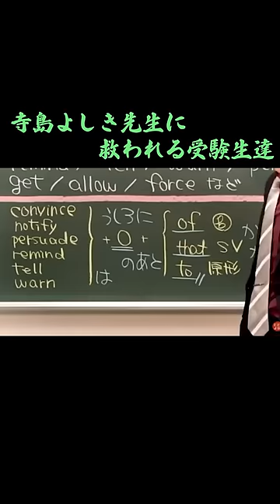寺島よしき先生による、語法暗記術（数回聴けば覚えちゃう）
‹寺島よしき先生の講座はこちら！›

使用機材：Black Magic Design ATEM Mini Pro